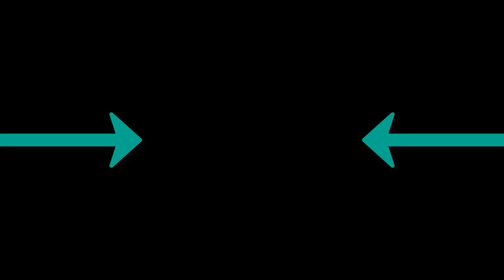Davuiside - Open the Club